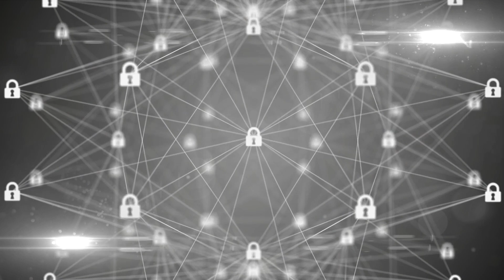Blockchain solves the Social Media privacy issue.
Dive into the future of social media with us as we explore how blockchain technology is transforming the landscape of privacy and security! In this eye-opening video, we delve into how blockchain solves the Social Media privacy issue, providing users with unprecedented control over their personal data.